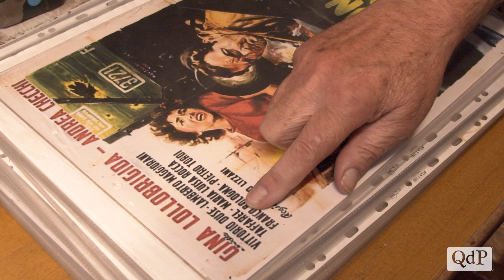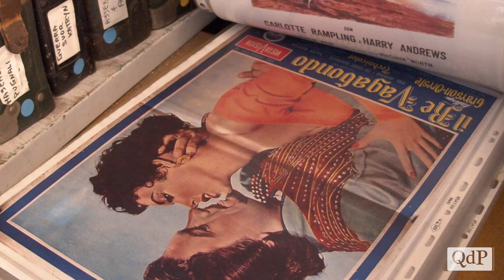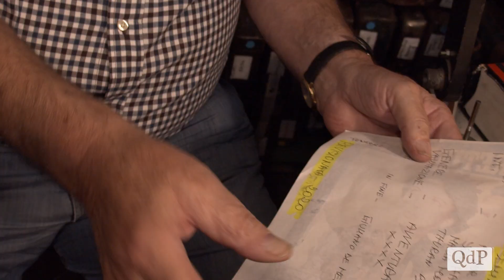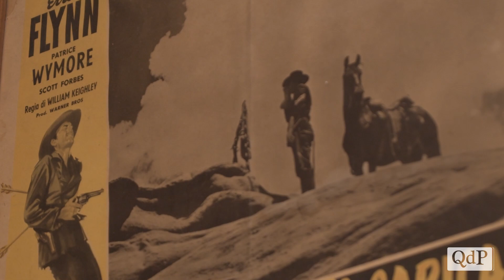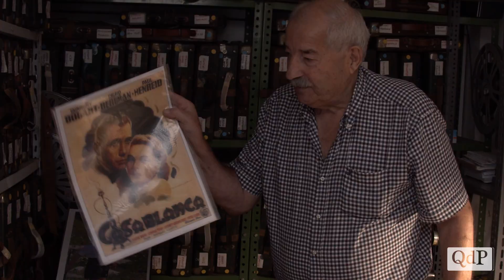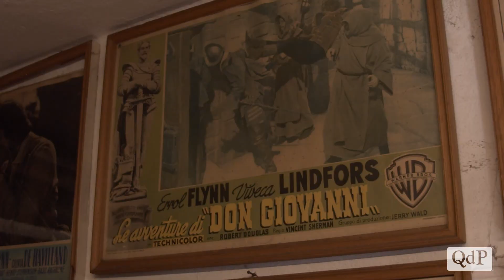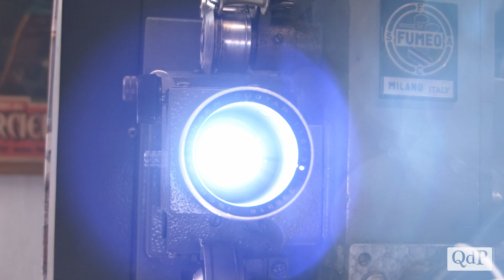Lino Turchetto e le 320 pellicole in 16 millimetri: una collezione cinematografica leggendaria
Trecentoventi pellicole di film in 16 millimetri con annessa locandina, ognuna delle quali custodita all'interno della sua valigetta originale in pregiata pelle marrone: questa la collezione del vittoriese Lino Turchetto, che ha visto passare sotto le sue mani oltre tremila pellicole di capolavori del cinema italiano e internazionale, alcune delle quali è diventata col tempo introvabile.

Fin da bambino Lino è sempre stato appassionato di cinema; nel 1948 ha ricevuto in regalo dal padre il suo primo proiettore: aveva solamente dieci anni e invitava spesso gli amici a vedere dei film a casa sua.